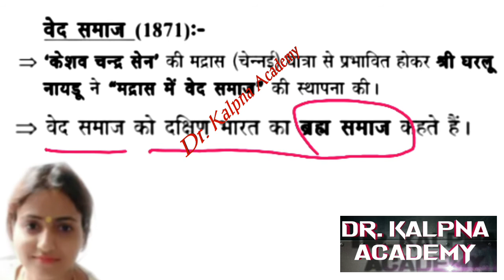वेद समाज1872#वेद समाज की स्थापना मद्रास में श्रीधरलू नायडू ने की